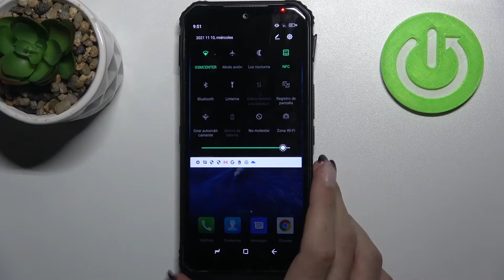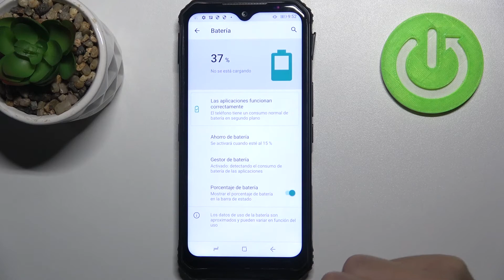AHORRA LA BATERÍA en tu DOOGEE S95 Pro - activar el modo ahorro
Quédate con nosotros para saber cómo ahorrar energía en tu celular DOOGEE. Reduce la energía que consume tu DOOGEE S95 Pro en unos pocos pasos y activa el modo ahorro batería en tu DOOGEE S95 Pro con nosotros.

¿Cómo activar el modo bajo consumo en DOOGEE S95 Pro? ¿Cómo activar el modo ahorro de batería en DOOGEE S95 Pro? ¿Cómo activar el modo ahorro de energía en DOOGEE S95 Pro? ¿Cómo aumentar la duración de la batería en DOOGEE S95 Pro?